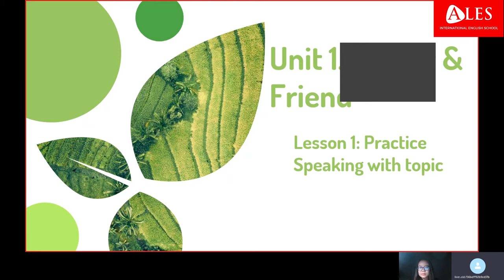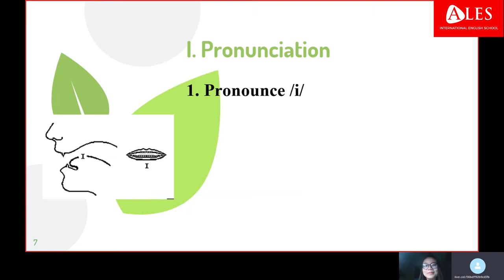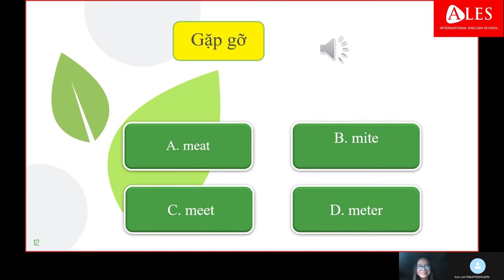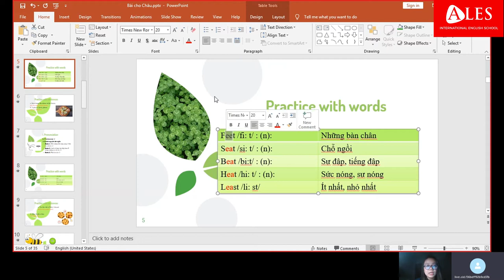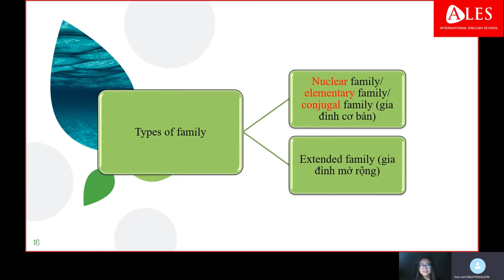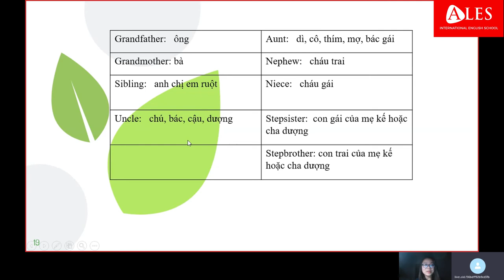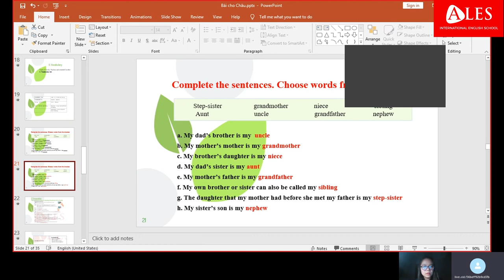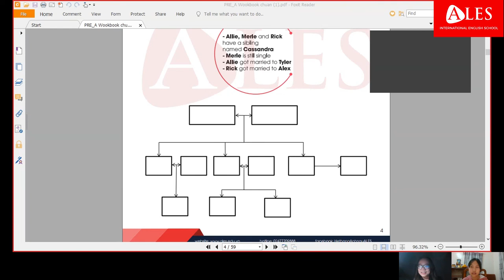ALES LỚP HỌC ONLINE 1 1 CỦA HV VY VÀ GV LOAN VD1